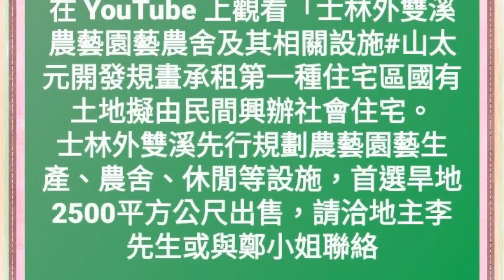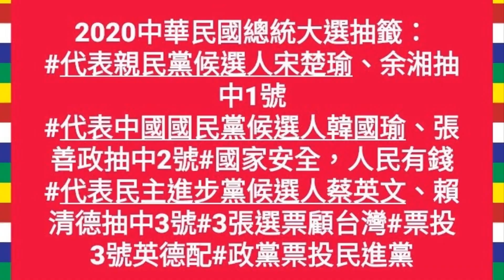2020中華民國總統大選抽籤#親民黨宋楚瑜、余湘抽中1號 國民黨候選人韓國瑜、張善政抽中2號#國家安全，人民有錢 民進黨候選人蔡英文、賴清德抽中3號#3張選票顧台灣#票投3號英德配#政黨票投民進黨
2020中華民國總統大選抽籤#親民黨宋楚瑜、余湘抽中1號 國民黨候選人韓國瑜、張善政抽中2號#國家安全，人民有錢 民進黨候選人蔡英文、賴清德抽中3號#3張選票顧台灣#票投3號英德配#政黨票投民進黨